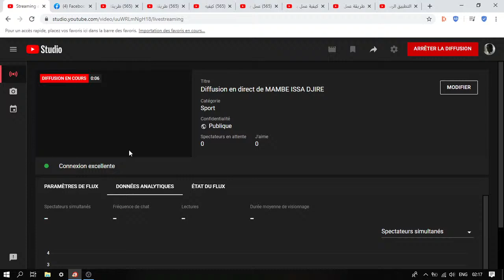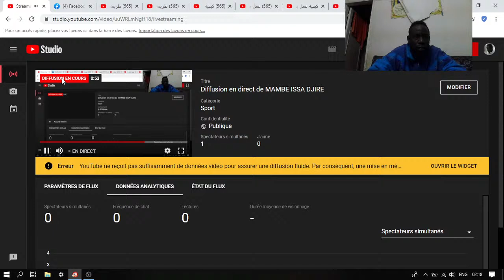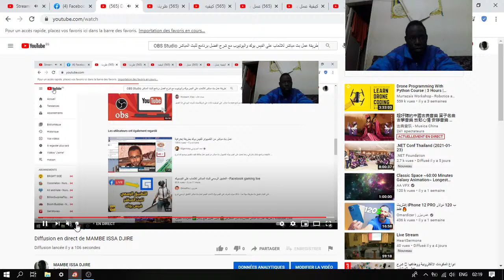Diffusion en direct de MAMBE ISSA DJIRE